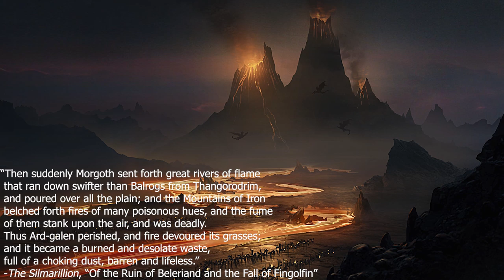The Ruin of Beleriand - Timeline of Arda #6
The Battle of Sudden Flame and the Ruin of Beleriand influenced many actions and characters throughout the rest of the First Age of Middle-earth during the events of the Silmarillion! Thank you all so much for watching, I hope you all enjoyed this new installment of the Timeline of Arda! Let me know your thoughts about this episode in the comments below! As always, a great thanks to the online artists whose visual works made this video possible! If you are one of the artists, please let me know and I will post your name and a link to your work in this description!

Peter Sheppard
Laura Berger
Chris Ortner
Adrian De la Torre
Jessica Senju

Many related and/or used art come from these artists and sources:
Ted Nasmith: